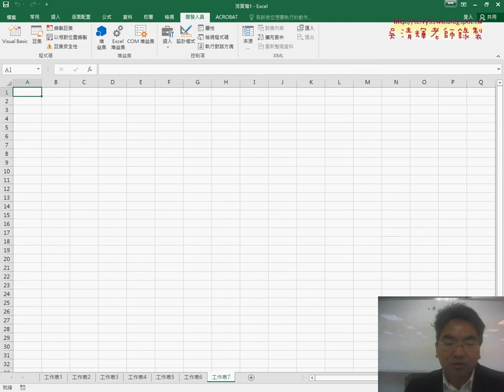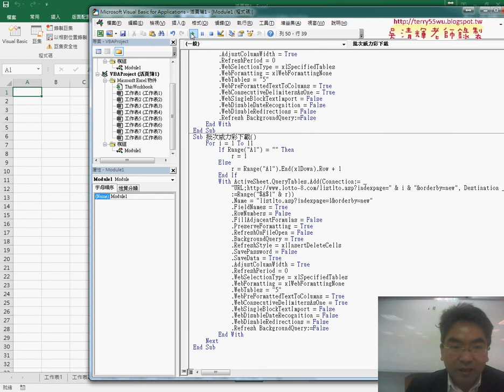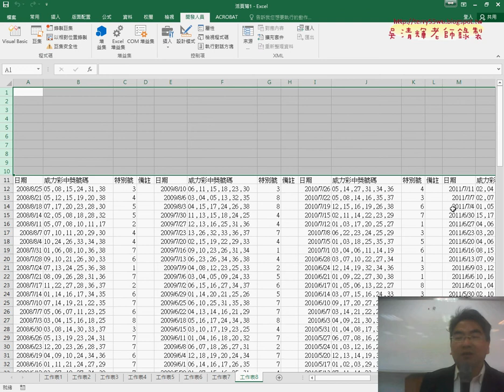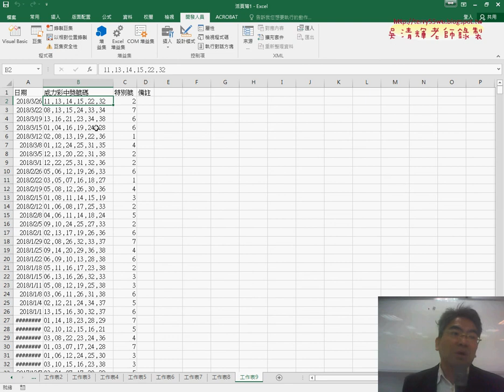02 批次威力彩下載